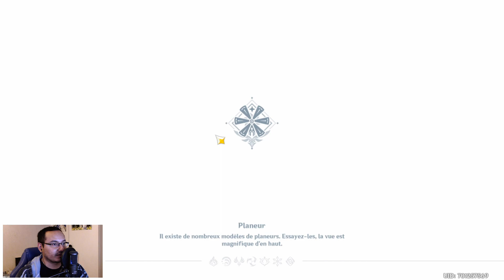GENSHIN IMPACT - KLEE PRESENTATION / DEMO - FR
Je voudrais whale pour ce sourire aled.